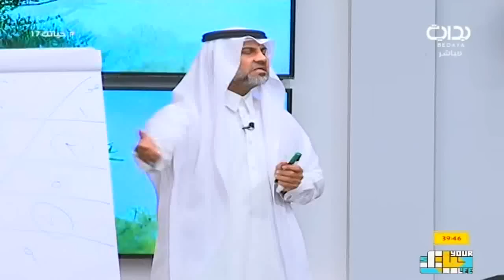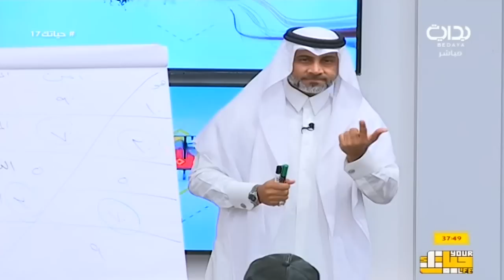مع إبنك ناقش السلوك ولاتناقش الذات - د. سامي الأنصاري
١٤٣٨/٥/٣٠ هـ - الأثنين - اليوم السابع عشر